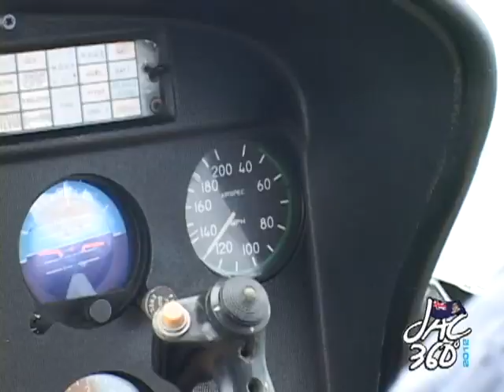Jet Around Cayman 2012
Winner: Gary "GJ" Whittaker, Event Organizer: Kenny Rankin, Cinematographer: Mike Barrowman, Cayman Islands Helicopters: Jerome Begot